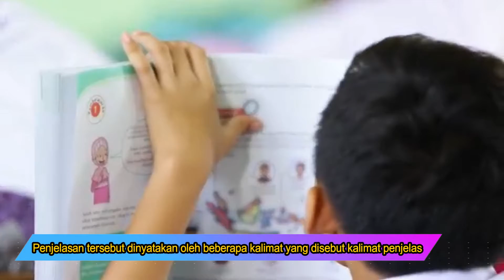SD/MI BAHASA INDONESIA - Paragraf -